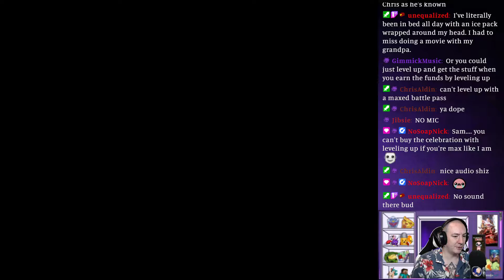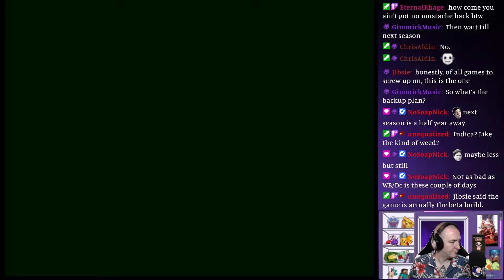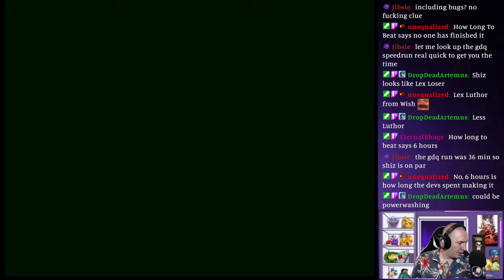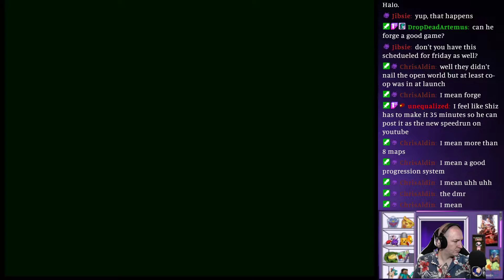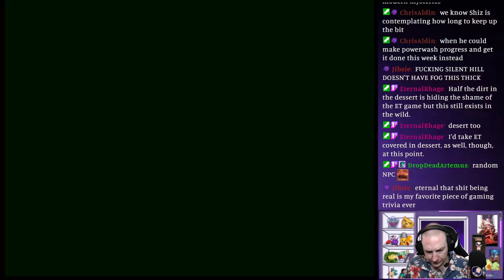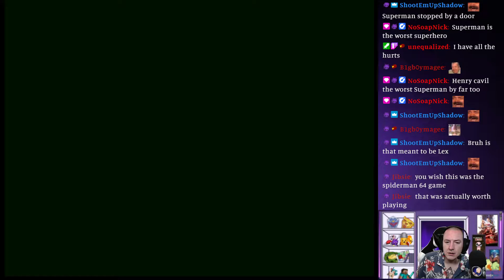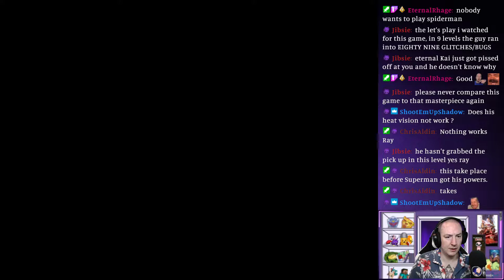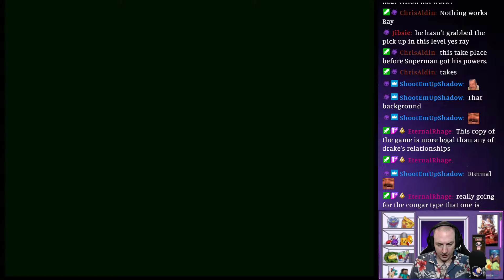Superman: The New Superman Adventures (Superman 64)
Superman: The New Superman Adventures, commonly referred to as Superman 64, is an action-adventure game developed and published by Titus Interactive for the Nintendo 64 and based on the television series Superman: The Animated Series. Released in North America on May 31, 1999, and in Europe on July 23, 1999, it is the first 3D Superman game.

In the game, Lex Luthor has trapped Jimmy Olsen, Lois Lane, and Professor Hamilton in a virtual reality version of Metropolis that he created with the help of Brainiac, leaving it up to Superman to save them and break apart the virtual world. The game shifts between outdoor levels where the player flies through rings while saving civilians, and indoor levels where the player looks for access cards, activates computers, and fights villains such as Brainiac, Mala, Metallo, Darkseid, and Parasite.

The development of Superman began in 1997 and was largely hampered by constraints between Titus and the game's licensors, Warner Bros. and DC Comics, leaving little room for polishing the gameplay. BlueSky Software attempted to redo the game for the PlayStation, but this version was ultimately canceled, as Titus's license with Warner Bros. had expired by the time it was completed. With three E3 presentations and positive press coverage before its release, Superman 64 was released to strong sales and positive consumer reception; however, critical reviews were extremely negative, claiming it to be one of the worst video games ever made and panning its unresponsive controls, technical flaws, repetitive gameplay, overuse of distance fog, and poor graphics. [Wikipedia]